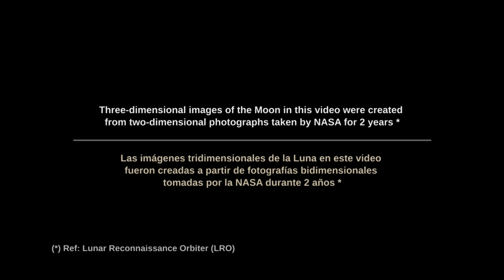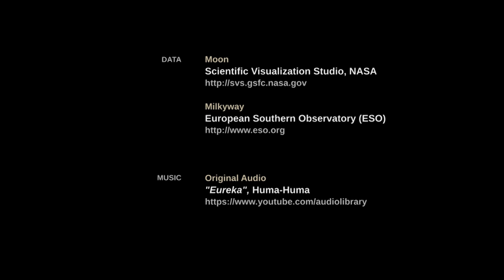Rolling Moon (The Moon in 3D) - (Anaglyph 1920x1080) Noicca Films - Created by Marcelo Cagliolo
Three-dimensional images of the Moon in this video were created from two-dimensional photographs taken by NASA for 2 years *

NOTE: It has not been used any simulation method based on 2D photographs to achieve the 3D effect in this video. Both images on the left channel and the right channel correspond to real photographs of the Moon that show different points of view. This is possible thanks to the libration movement of the Moon, which allows us to see about 59% of the lunar surface over time.
Las imágenes tridimensionales de la Luna en este video fueron creadas a partir de fotografías bidimensionales tomadas por la NASA durante 2 años *

NOTA: En este video no ha sido utilizado ningún método de simulación basado en fotografías 2D para lograr el efecto 3D. Tanto las imágenes del canal izquierdo como las del canal derecho corresponden a fotografías reales de la Luna que muestran diferentes puntos de vista. Esto es posible gracias al movimiento de libración que tiene la Luna, el cual nos permite ver aproximadamente un 59% de la superficie Lunar a lo largo del tiempo.

(*) Ref: Lunar Reconnaissance Orbiter